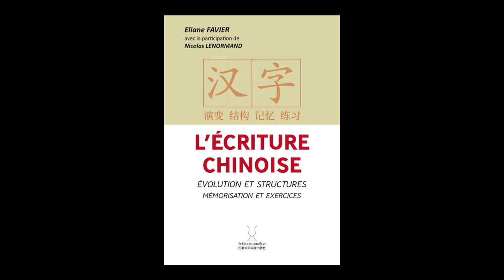Isabelle Dreuilhe et Eliane Favier - L'écriture chinoise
Isabelle Dreuilhe et Eliane Favier présentent "L'écriture chinoise - Évolution et structures - Mémorisation et exercices" aux éditions Pacifica.